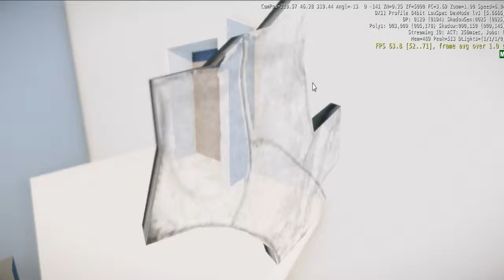FATUM - SHADER TEST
No se ve tan mal este efecto, SHADERS, claro todo esto gracias a la guia de la comunidad de CryDev.net